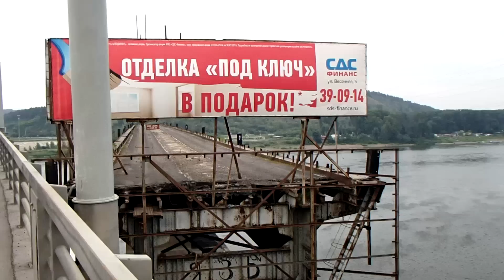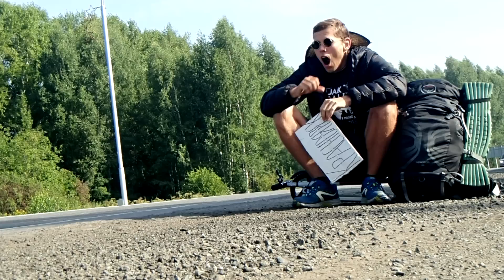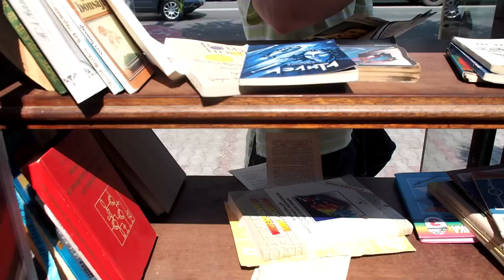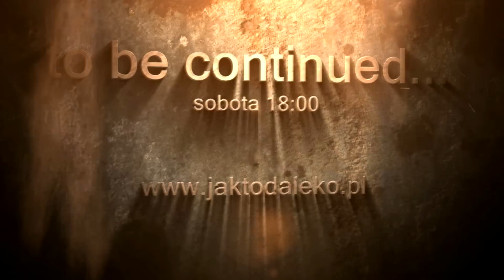ROSJA - DZIKA SYBERIA i nocleg w terenie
Na trasie pewna Pani zaprosiła mnie do swojego domu, gdzie mogłem zobaczyć i usłyszeć o tym jak żyje się w małym mieście na Syberii. Jadąc dalej spotkałem lokalnego rzemieślnika, który wytwarzał piękne rzeczy ze stali. Ten odcinek ukarze to jak naturalna jest ta część świata, a wręcz perfekcyjna dla niskobudżetowych podróżników.

Z Siemiatycz (Podlasie) przez Ukrainę, Rosję, Mongolię i Chiny! 18 153 kilometry pokonane autostopem i hulajnogą!

→ YouTube (zyskaj odznaki i nowe emotikonki)

MOJE KSIĄŻKI
✒ "JAK TO DALEKO" - reportaż z podróży jachtostopem i autostopem do Meksyku mając 50 euro

✤ Nie znasz angielskiego, arabskiego, rosyjskiego? To już nie problem z tą koszulką